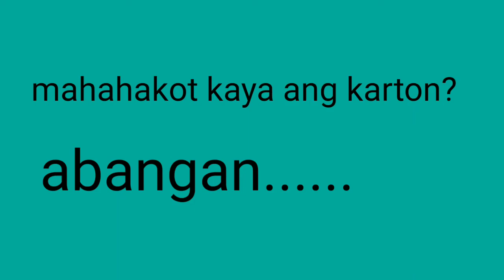August 27, 2020